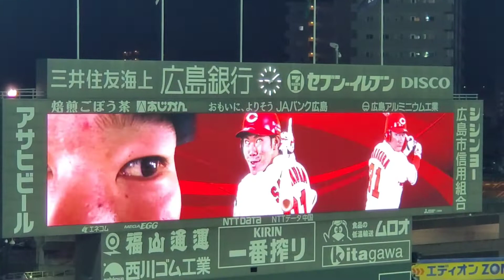20220731 坂倉将吾 第4打席の登場曲【｢笑っていこうぜ｣／強】 7回ｳﾗ 広島東洋ｶｰﾌﾟ@MAZDA Zoom-Zoom ｽﾀｼﾞｱﾑ広島･3塁側ﾊﾟﾌｫｰﾏﾝｽ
【｢笑っていこうぜ｣／強】